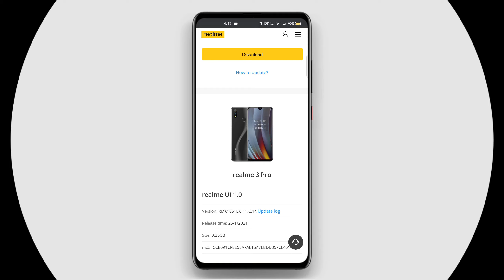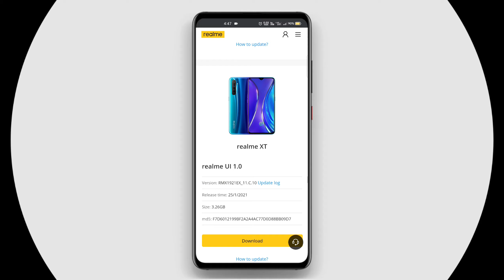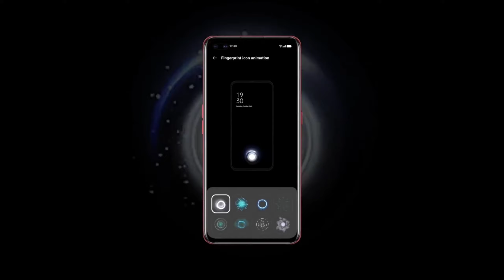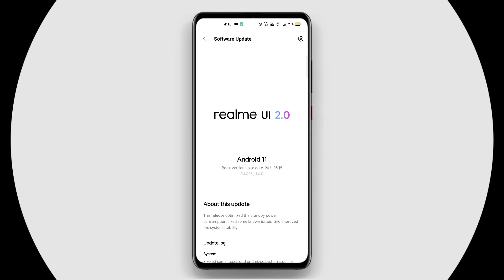Realme 3 Pro / 5 Pro / XT / X March 2021 New Update || New Features || Officially Released Date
Namashkar Dosto Swagat Hai Apka Hamare Chotese description Me ⚡

1) Realme 3 Pro New Update
2) Realme 3 Pro March 2021 Update
3) Realme 3 Pro Upcoming Update Features March 2021
4) Realme 3 Pro March Update Official Release Date
5) Realme 5 Pro New Update
2) Realme 5 Pro March 2021 Update
3) Realme 5 Pro Upcoming Update Features March 2021
4) Realme 5 Pro March Update Official Release Date
5) Realme XT New Update
2) Realme XT March 2021 Update
3) Realme XT Upcoming Update Features March 2021
4) Realme XT March Update Official Release Date
5) Realme X New Update
2) Realme X March 2021 Update
3) Realme X Upcoming Update Features March 2021
4) Realme X March Update Official Release Date

जय हिंद 🇮🇳